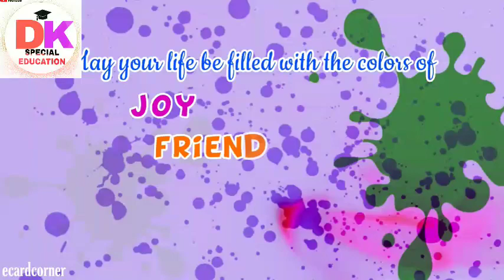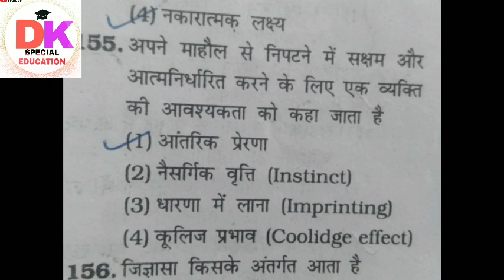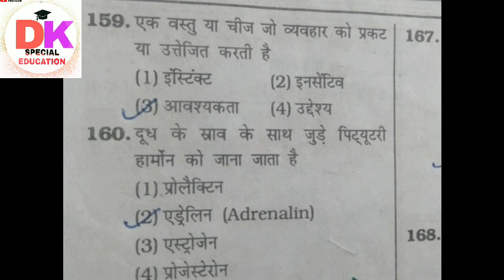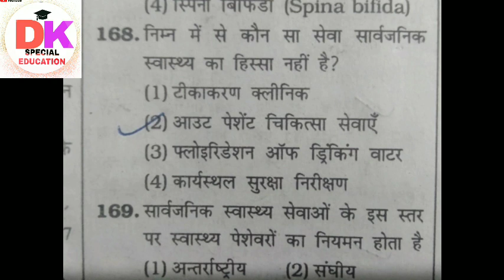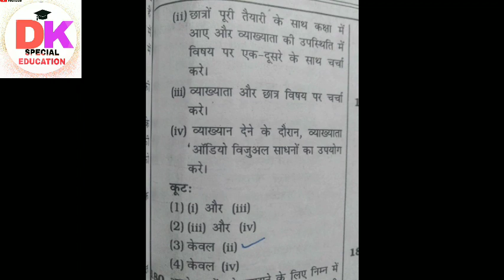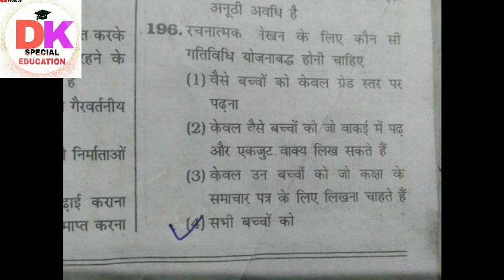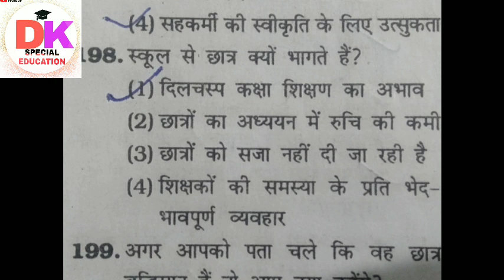Dsssb 2014 Special Education teacher paper